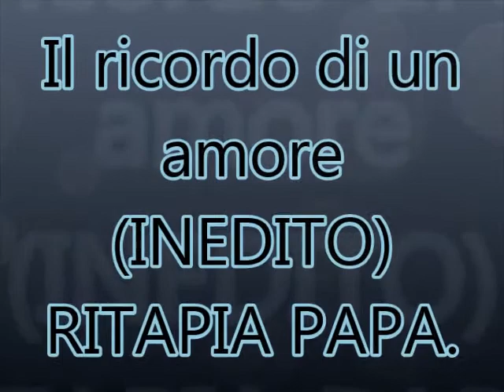Ritapia Papa - Il ricordo di un amore (INEDITO di Pasquale La Rocca).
Voice: Ritapia Papa